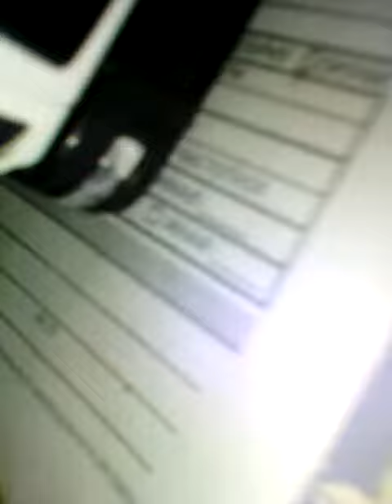Маз 6501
Камион